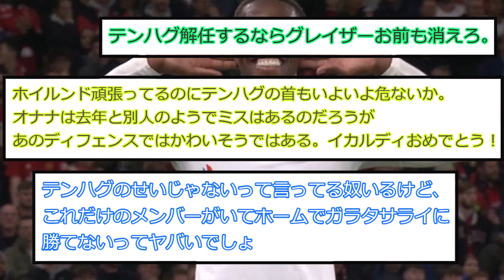【博物館】マンUに2-3勝利したガラタサライ、中々懐かしいメンツが揃っている模様！！！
【ソース】
Twitterの反応

ザハの恩返し